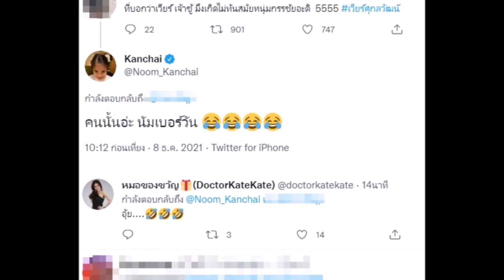หนุ่ม กรรชัย โผล่เมนต์ทันทีหลังถูกพาดพิงปม เวียร์ ศุกลวัฒน์